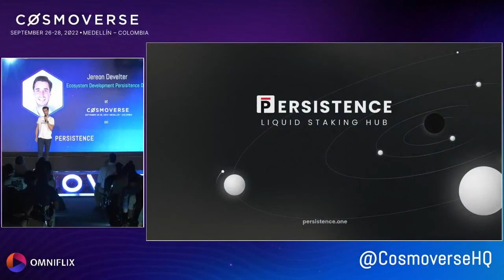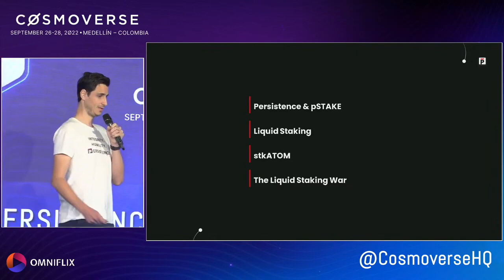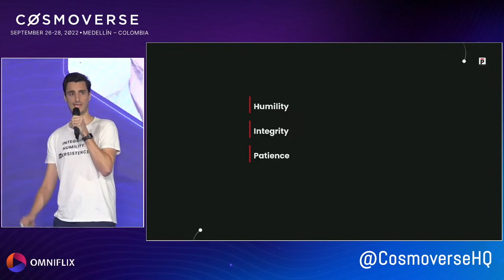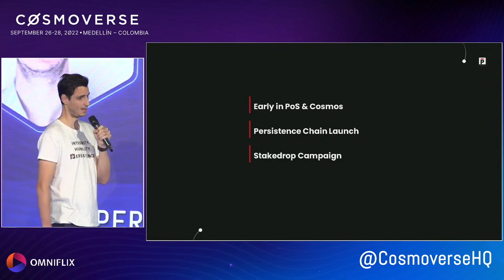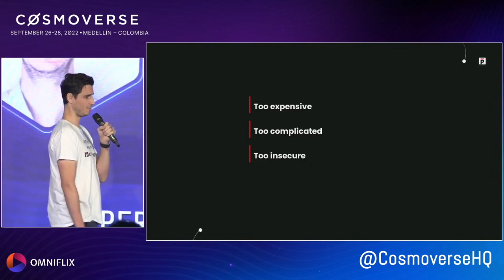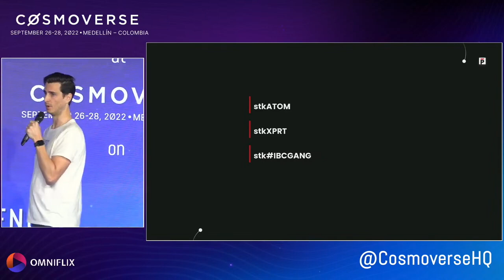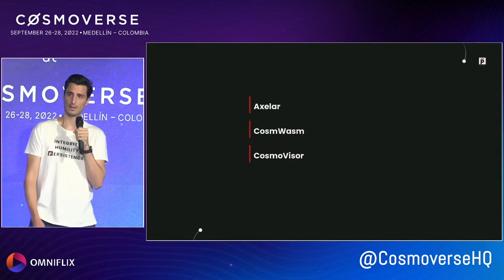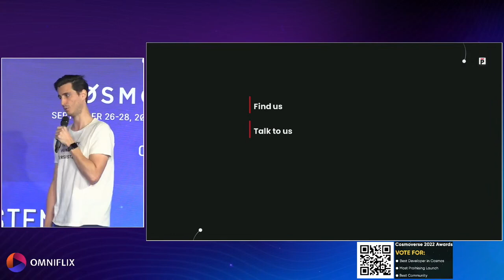Persistence at Cosmoverse 2022 | Conferences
In this keynote at Cosmoverse 2022, Jeroen discusses the core values of Persistence (humility, integrity, patience, persistence), and dives into the community, technology, and execution of the company. Learn what sets Persistence/pSTAKE apart and more about our major milestones.

♦️About Persistence

Persistence is a Tendermint-based, specialized Layer-1 network powering an ecosystem of DeFi applications focused on unlocking the liquidity of staked assets.

Persistence facilitates the issuance and deployment of liquid-staked stkASSETs, allowing users to earn staking rewards while participating in DeFi primitives, such as lending/borrowing and liquidity provisioning on DEXs.

Persistence aims to offer a seamless staking and DeFi experience for PoS (Proof-of-Stake) users and to enable developers to build innovative applications around stkASSETs.